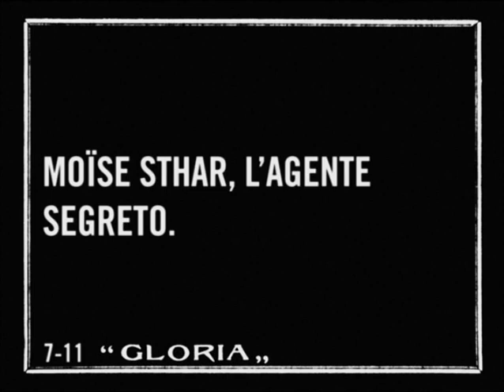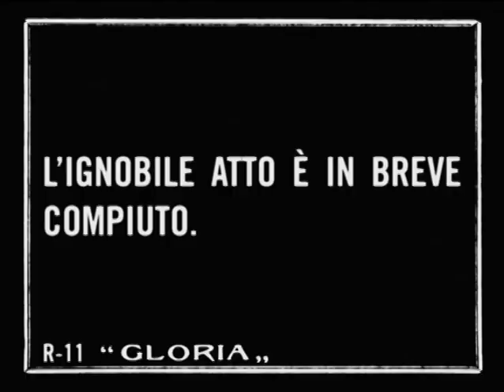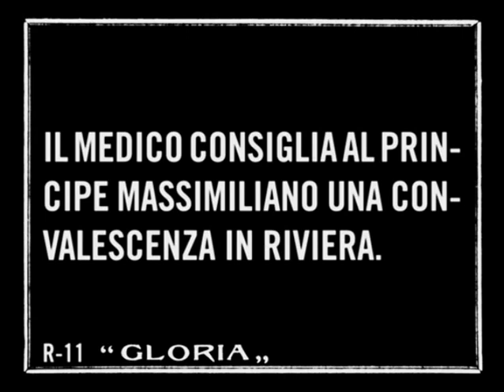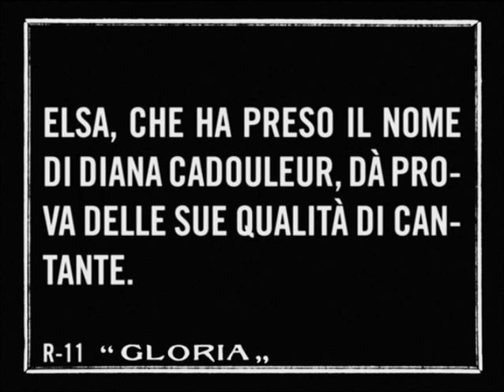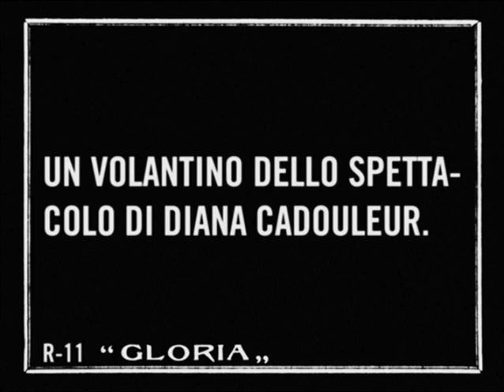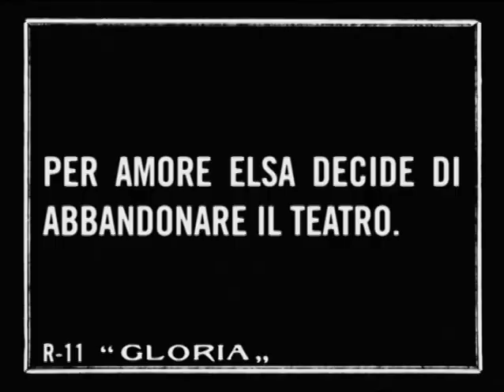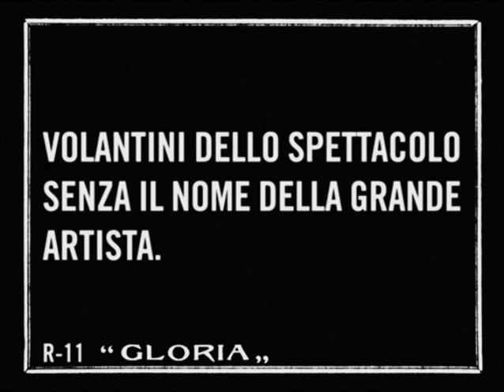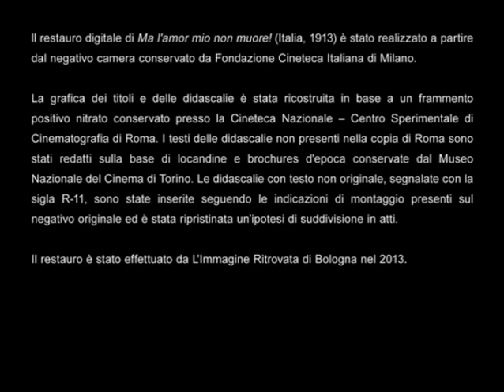Love Everlasting (1913) [English subtitles] / Ma l'amor mio non muore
1913 silent film from Italy
Synopsis: Elsa's life is ruined by a spy but she finds success and love at the Riviera - until this too is ruined by the same dastardly spy.

Made by Gloria Film
Directed by Mario Caserini
Starring Lyda Borelli

0:00:00 Title
0:00:21 Act I
0:13:09 Act II
0:29:26 Act III
0:42:22 Act IV
0:53:17 Act V
1:05:31 Act VI